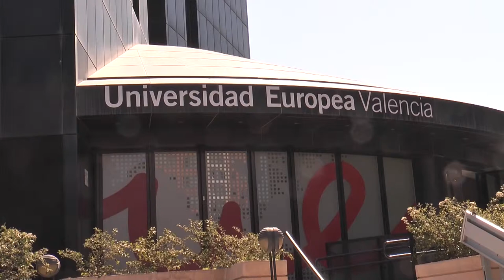Día de las Enfermeras Universidad Europea | Cecova TV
Universidad Europea de Valencia ha celebrado el Día Internacional de la Enfermería. Una celebración para la que el Consejo Internacional de Enfermería (CIE) ha elegido este lema: Las Enfermeras, una fuerza para el cambio. Una nueva perspectiva  que pone de relieve la contribución de los profesionales de la Enfermería en el cuidado de la salud  y la importancia  de que llegue a todos los usuarios del sistema sanitario.